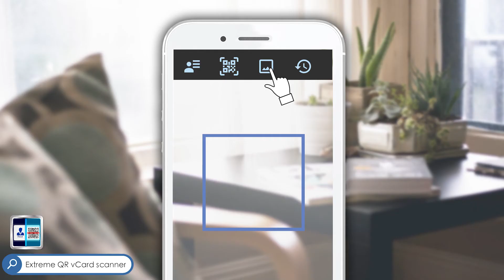Extreme QR vCard scanner